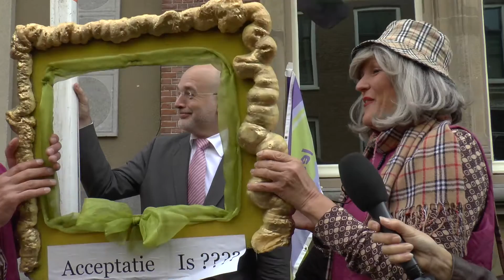Recordpoging "Kom uit de kast" 2015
Op zaterdag 10 oktober 2015, werd er in de Herenstraat in Voorburg, op ludieke wijze aandacht besteed aan de acceptatie van GLTB (gay-mannen, lesbische vrouwen, biseksuelen en transgenders). Het voltallig college van B&W was aanwezig bij de recordpoging “Kom uit de kast” op deze Coming out day”.